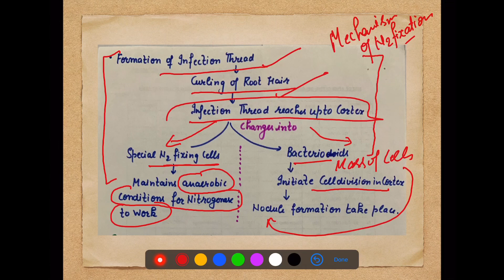Biological nitrogen fixation, nodule formation, Nitrogen cycle part 2 Class XI biology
This video explains the different steps and mechanism of biological nitrogen fixation and nodule formation with the help of flow chart and diagrams.